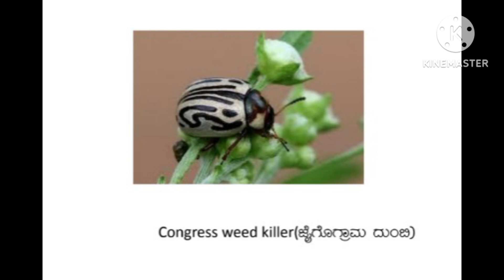Insects# insects for agri practical exam 💯💯# Practical exam # agriculture practical exam # important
Insects# insects for agri practical exam 💯💯# Practical exam # agriculture practical exam # important specimens